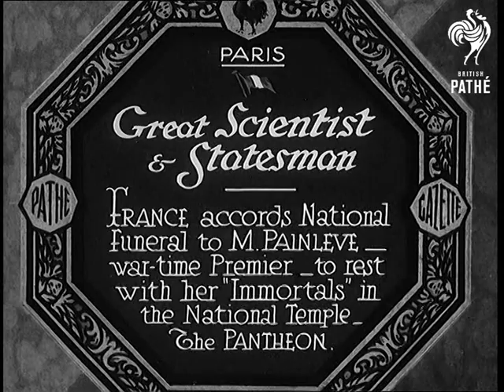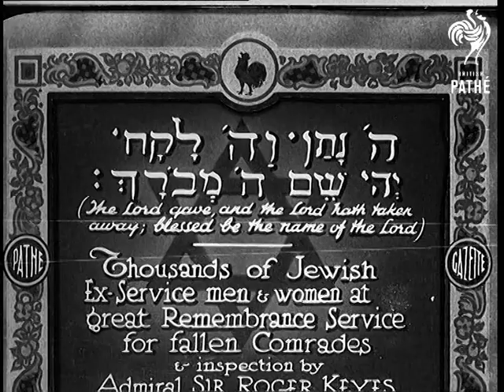Great Scientist And Statesmen (1933)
Full title reads: "Paris. Great Scientist and Statesman. France accords national funeral to M. Painleve wartime Premier - to rest with her 'Immortals' in the National Temple - The Pantheon."

Paris, France.

Funeral parade through streets of Paris. Coffin is borne on large horse drawn carriage loaded with many floral tributes. Lots of dignitaries and mourners walk behind the courtage. Horses draw numerous carts loaded with flowers.

A soldier salutes with his sword as the procession goes by.

More shots of the funeral of Paul Painleve as it heads towards the Pantheon.

The coffin arrives at the Pantheon and is carried up the steps.
 FILM ID:735.36